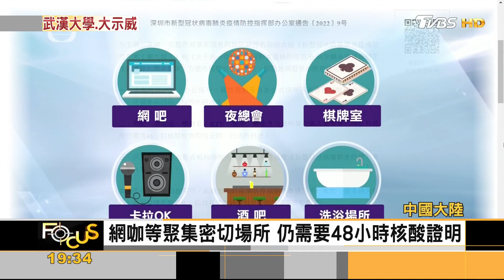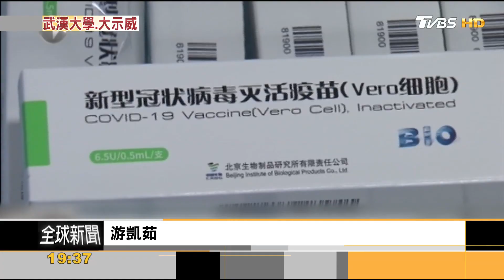白紙運動效應 大陸至少48城市放寬免查核酸｜方念華｜FOCUS全球新聞 20221206@TVBSNEWS01